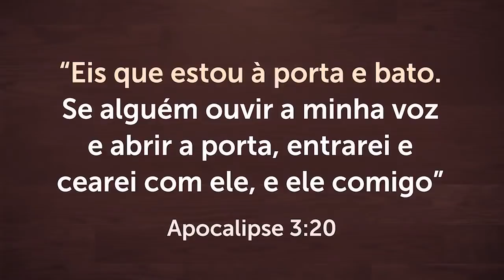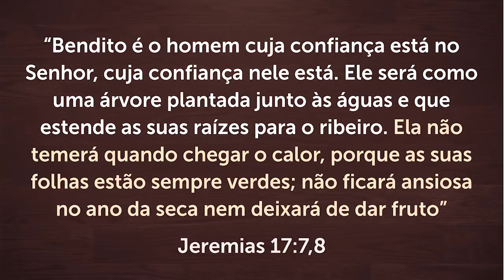ESTÁ NA HORA DE VOCÊ FAZER A ESCOLHA MAIS IMPORTANTE DA SUA VIDA!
A sua vida está atribulada e você não sabe como fazer a escolha certa para sair dessa situação? Há 15 anos atrás eu fiz a melhor escolha da minha vida: os caminhos de Deus. Eu tinha um vazio interior muito grande e busquei preenchê-lo com drogas, bebidas, baladas, mas não adiantou. Até que um dia ouvi a respeito do Evangelho e percebi que Jesus estava batendo na porta do meu coração. Eu deixei Ele entrar e a minha vida nunca mais foi a mesma!

2021